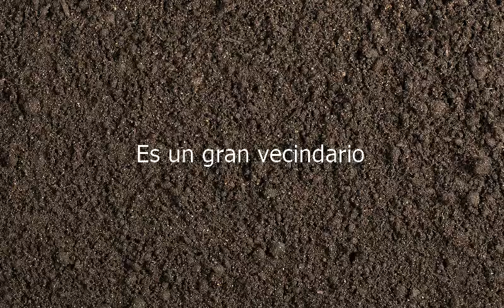How to say It's A Great Neighborhood in Spanish